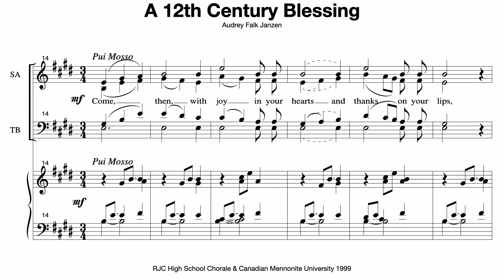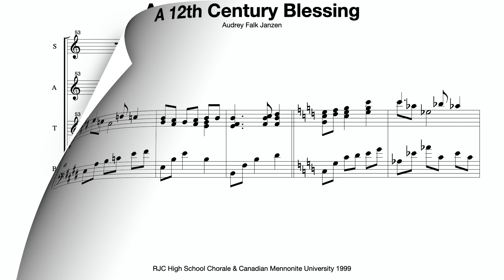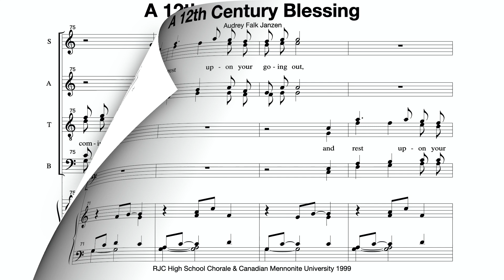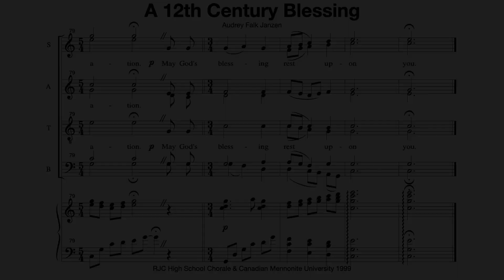A 12th Century Blessing (Audrey Falk Janzen)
Commissioned by Canadian Mennonite Bible College (now @CMUwpg ) for their 50th year celebrations.
Performed by the combined choirs of @RJCHighSchool Chorale and @CMUwpg Singers in 1999.